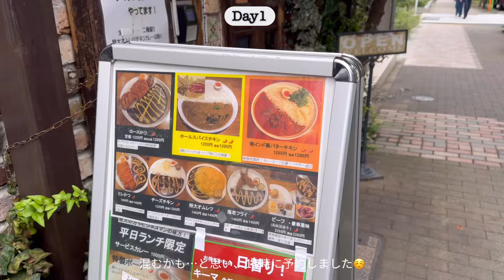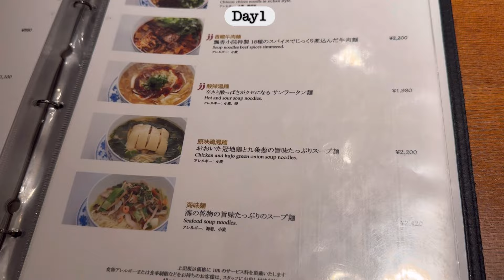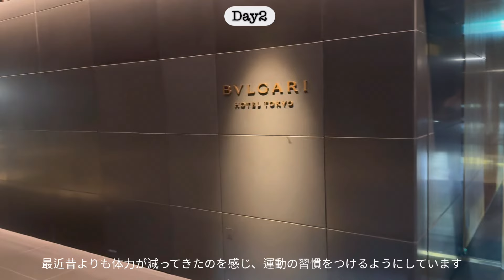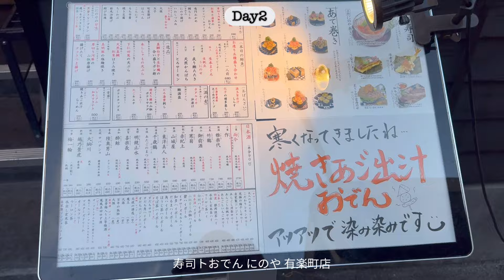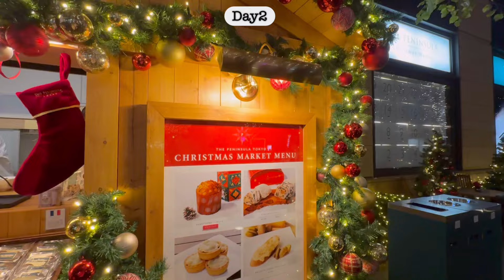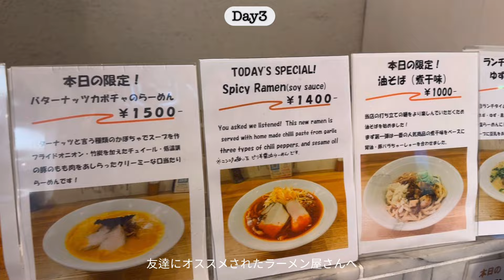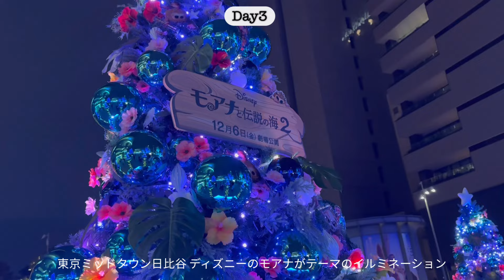【東京vlog】外資コンサル | セルフケア | イルミネーション | Dior購入品 | 絶品カレー | ジム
自分の機嫌は自分でとる、週末は心からリラックスできる時間をつくってリフレッシュ✨

【ご連絡✉️】
概要欄に記載しておりますメールアドレスへお願いいたします😌